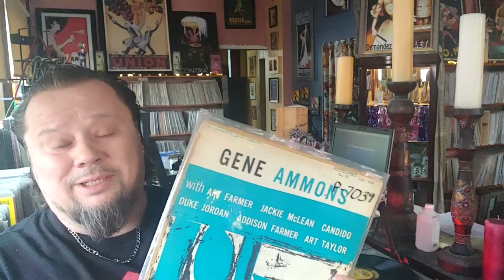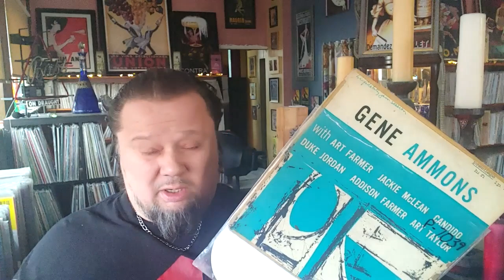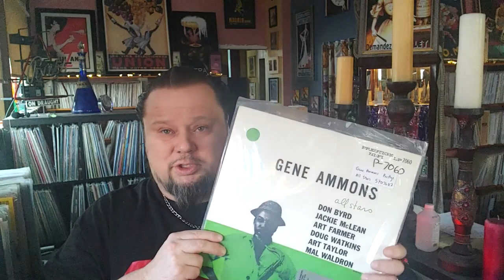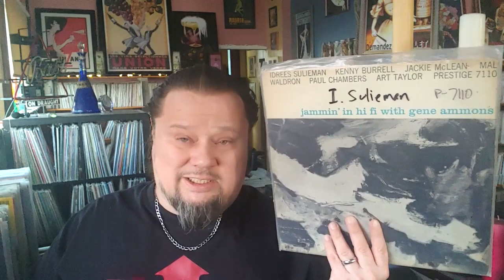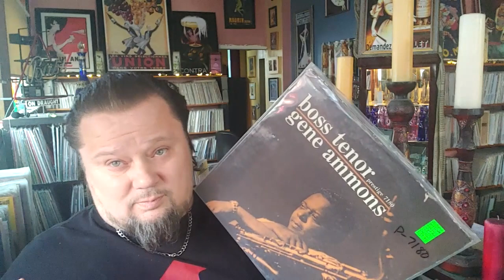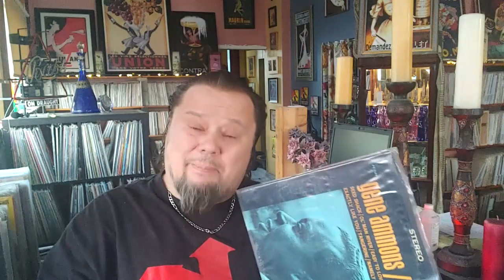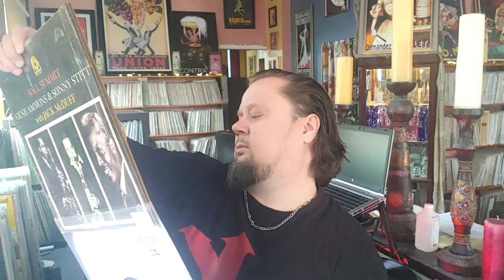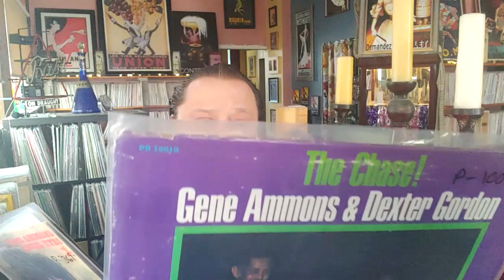#329/ PRESTIGE RECORDS LEGEND GENE AMMONS, A GIANT THAT TIME /COLLECTORS SEEM TO FORGET!?!?